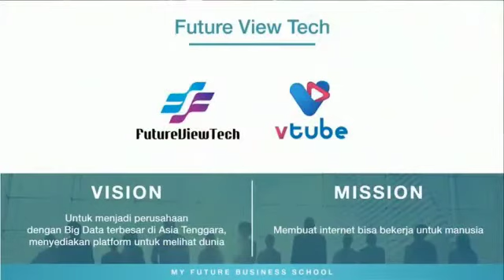Vtube adalah salah satu bisnis masa depan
Jack ma